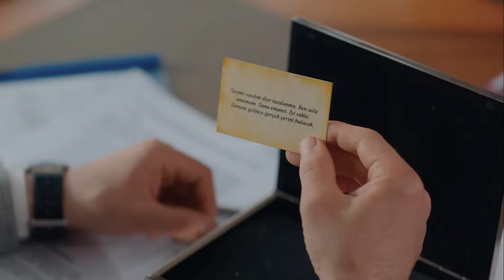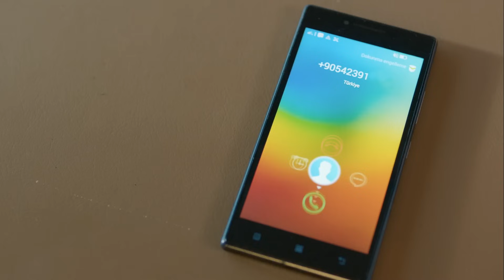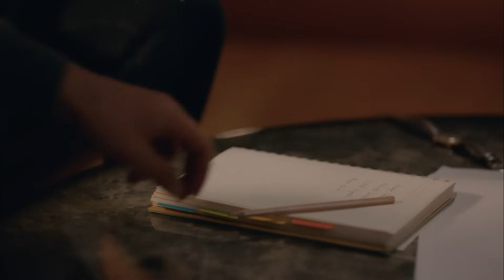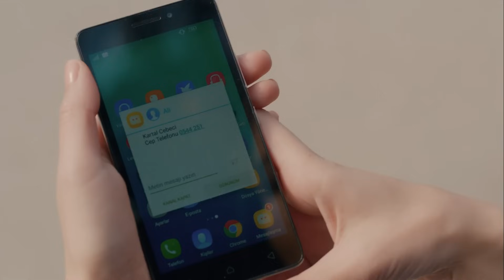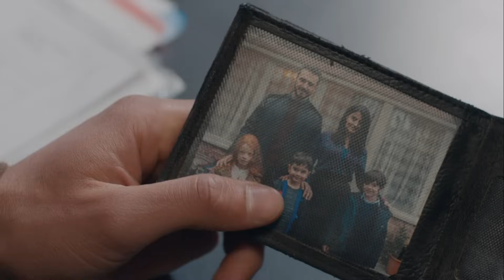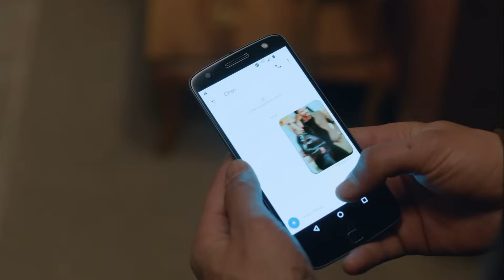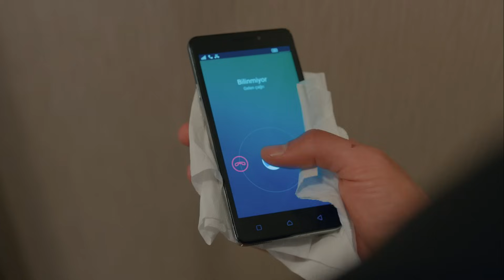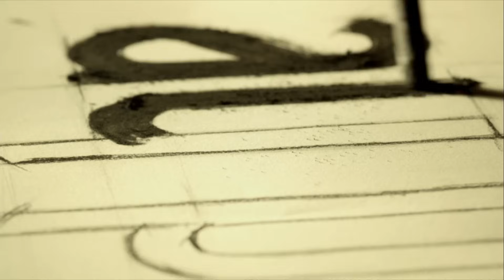Kuzgun 11. Bölüm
Kuzgun 11. Bölüm Özet:

Dila, Behram’ın Kuzgun’u öldürebileceği düşüncesiyle korku ve endişe içindedir. Kuzgun’u ansızın karşısında görünce ikisi arasında hiç beklenmedik bir yakınlaşma yaşanır. Dila’nın sevgisi, Kuzgun’un dilindeki mührü ilk kez çözer.

Öte yandan Kudret’in yönlendirmeleriyle Behram’ın kim olduğunu öğrenmek isteyen Dila’nın, Kuzgun’un duvarlarını aşması gerekmektedir. Bora’ya cezasını vermeye kararlı olan Kuzgun, ona çok açık bir mesaj gönderir. Ali de Bora’nın karşısına çıkar ve onunla yüzleşir.
Diğer yandan Behram’ın Derviş çıkmasıyla Kuzgun, hayatının sorusuyla başbaşa kalır. Kuzgun, babasının gerçek ölüm nedenini araştırmaya başlar ve ilk olarak Meryem’in kapısını çalar. Kuzgun, yirmi yıl önce zorla alınıp götürüldüğü baba evinin kapısının önünde hayatının adımlarından birini atacaktır. Kuzgun’un babasının ölümünü araştırdığını öğrenen Dila, Kuzgun’a yardımcı olur. Kuzgun’un babasının ölümüne dair bulduğu ipucu, Kuzgun’u harekete geçirir.

Bu arada Bora da, gazetede karşı karşıya geldiği Kumru’ya, babası Yusuf’un ölümüyle ilgili çarpıcı sözler sarf eder ve aklına şüphe tohumları eker. Dila’nın Kuzgun’la evliliğini hiçbir şekilde onaylamayan Rıfat, içinde olduğu ruh halinin de etkisiyle Şermin’in eline çok büyük bir koz ve güç verir.
Kuzgun, babasının ölümüyle alakası olduğunu düşündüğü hapishane müdürünün bir düğüne katılacağını öğrenir. Dila’nın bu düğünde Kuzgun’u yalnız bırakmaya niyeti yoktur. Bu düğünde Dila ile Kuzgun’un yaşayacağı şok çok büyüktür. Kuzgun babasının ölümüne dair çok önemli bir iz bulacaktır. Bu izin ardından ortaya çıkacak şoke edici gerçeklerle Dila ve Kuzgun sarsıcı yüzleşmeler yaşayacaklardır.

Yapım: Ay Yapım
Yapımcı: Kerem Çatay - Pelin Diştaş
Yönetmen: Bahadır İnce
Senaryo: Burcu Görgün Toptaş - Özlem Yılmaz

Oyuncu Kadrosu:
Kuzgun: Barış Arduç
Dila: Burcu Biricik
Derviş: Settar Tanrıöğen
Meryem: Hatice Aslan
Rıfat: Levent Ülgen
Ali: Aytek Şayan
Kartal: Caner Şahin
Kumru: Ahsen Eroğlu
Şeref: Erdal Küçükkömürcü
Şermin: İpek Erdem
Seda: Derya Beşerler